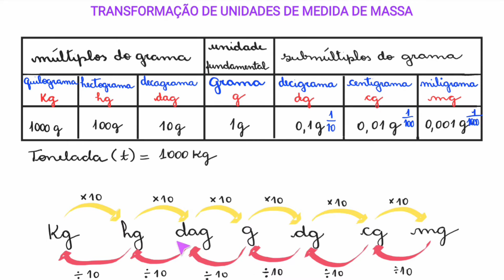Transformações entre unidades de MEDIDA de MASSA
Neta aula eu mostro como realizar as transformações entre as unidades de medida de massa.